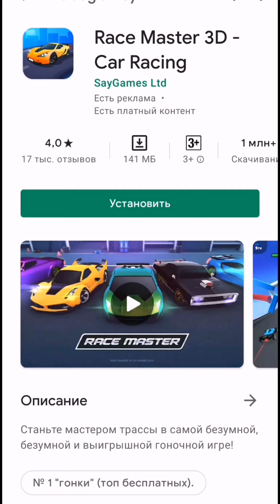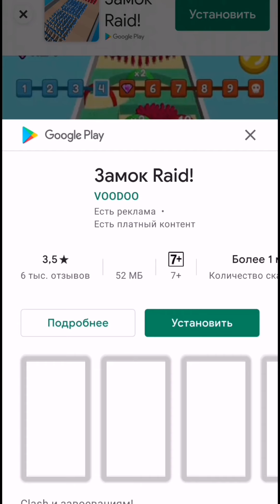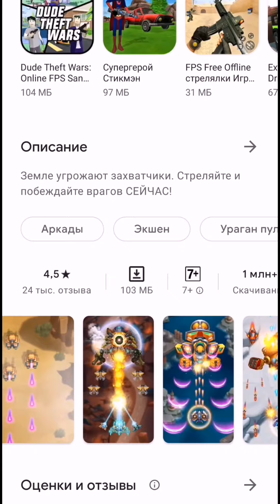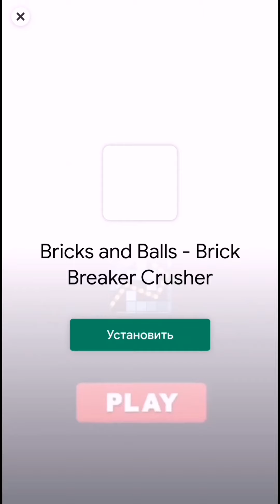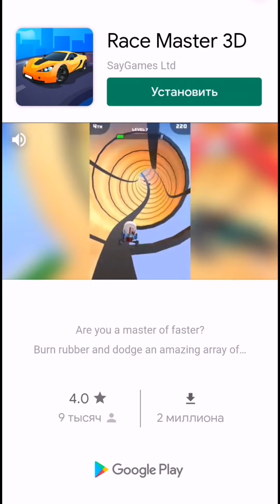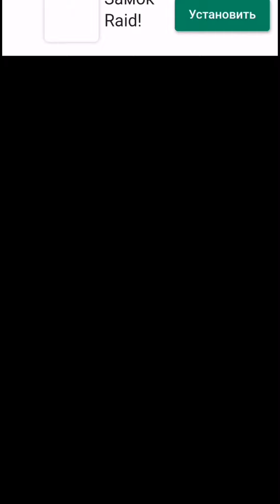Play go: Ball Run 2048/top mobile game Android and ios 2021 gameplay #1